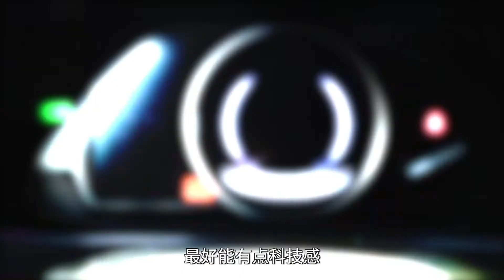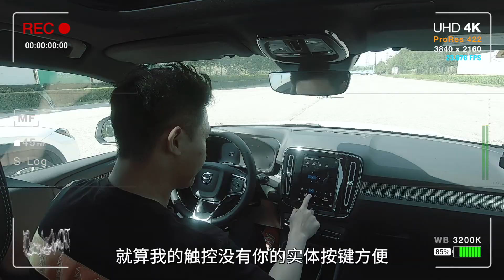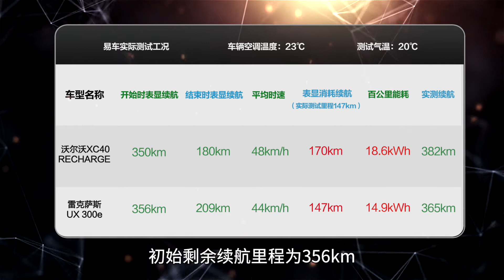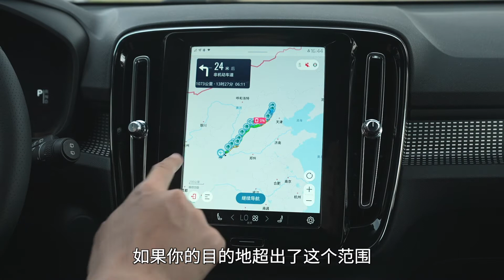摇到电动车指标了？雷克萨斯还是沃尔沃 谁能更胜一筹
今年的新能源指标摇号结束了，你中奖了吗？是不是正愁买什么车呢？快！这俩电动车考虑一下！